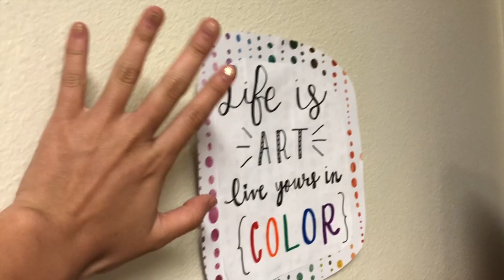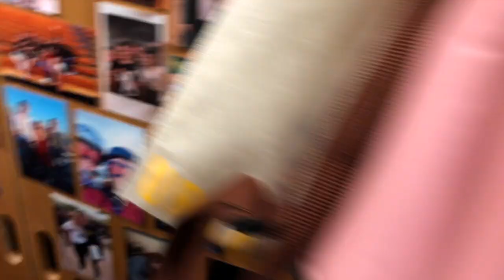UCSD COLLEGE DORM ROOM TOUR // Warren Triple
nvm about the blog lol I deleted my first post bc I felt like it wasn't good enough, but I will continue with it when I feel like I have better content

thank you so much for watching! please let me know what other kinds of videos you'd like to see.  as of now, I'm trying to post a lot of college videos (more specifically, about UCSD), so if you have any questions for me, you can leave them in the comments, and I'll film a Q and A--hopefully with my roommates lol.

FAQ:
-I'm a first year at UCSD
-major: International Business with PofC's in "Visual Arts" and "Science and Technology"
-college: Warren (I live in a triple)